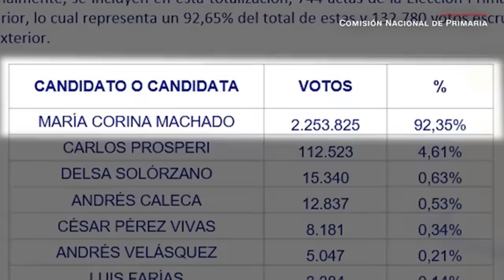URGENTE ALERTA EN VENEZUELA